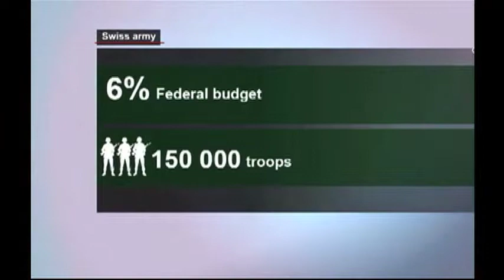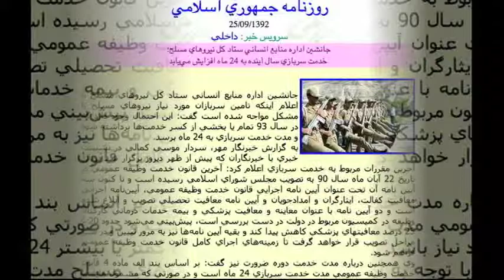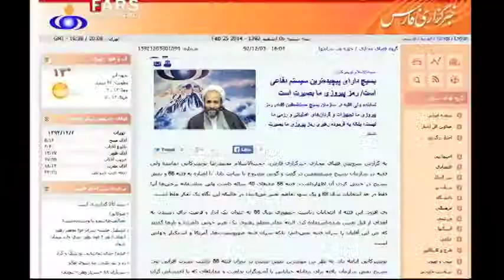تاریخ الگوی سربازی در ایران منقضی شده؟